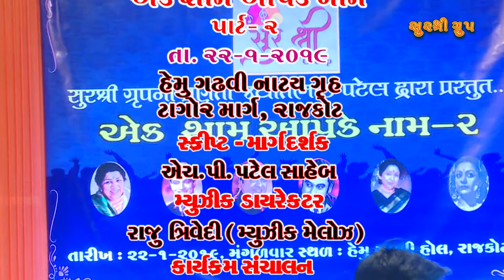MAHOBAT ZINDA REHTI HAI , PRAVIN MAKVANA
SURSHREE GRUP , RAJKOT ,
SHUBHAM SOUND , KALAVAD